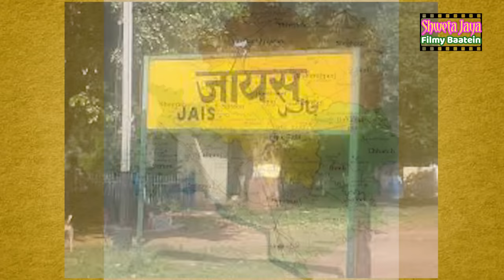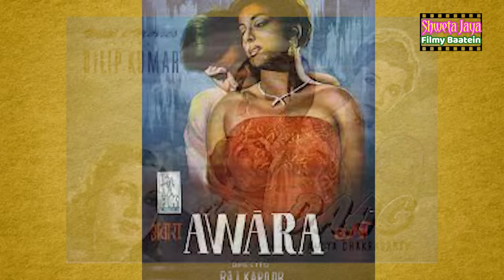The Journey Of An Illiterate "Bahu" From The Streets Of Rae Bareli To The Silver Screen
Amazing Story Of Character Artist Leela Mishra | Shweta Jaya Filmy Baatein

You can visit our Travel Vlog Channel to Explore Different Places, Monuments and Religious places- 👇🏾

"Mausi" Of The Blockbuster Film- Sholay, She worked in More Than 300 Movies But Did not Do any Romantic Scene with Any Actor

Leela Mishra Biography-

Leela Mishra (1 January 1908 – 17 January 1988) was an Indian actress. She worked as a character actor in over 200 Hindi films for five decades, and is best remembered for playing stock characters such as aunts (Chachi or Mausi). She is best known for her role of "mausi" in the blockbuster Sholay (1975), Dil Se Mile Dil (1978), Baton Baton Mein (1979), Rajesh Khanna films such as Palkon Ki Chhaon Mein, Aanchal, Mehbooba, Amar Prem and Rajshri Productions hits such as Geet Gaata Chal (1975), Nadiya Ke Paar (1982) and Abodh (1984). Her career's best performance was in Naani Maa in 1981, for which she received Best Actress award at the age of 73.

Leela Mishra was married to Ram Prasad Mishra, who was a character artist, then working in silent films. She got married at the very young age of 12. By the time she was 17, she had two daughters. She hailed from Jais, Raebareli, and she and her husband were from zamindar families.

Leela Mishra was discovered by a man called Mama Shinde, who was working for Dadasaheb Phalke's Nasik Cinetone. He persuaded her husband to make her work in films. During those days there was a severe scarcity of women actors in films; this was evident in the paychecks that the Mishras received when they went to Nasik for the shooting. While Ram Prasad Mishra was hired on a salary of Rs. 150 per month, Leela Mishra was offered Rs. 500 per month. However, as they fared poorly in front of the camera, their contracts were cancelled.

Notable works-
Early on in her career she acted in notable films such as the musical hit Anmol Ghadi (1946), Raj Kapoor's Awaara (1951) and Nargis-Balraj Sahni starrer Lajwanti (1958), which was nominated for the Palme d'Or for Best Film at 1959 Cannes Film Festival.

She acted in the first Bhojpuri film, Ganga Maiyya Tohe Piyari Chadhaibo (1962) which was first bhojpuri film.

Her roles varied from mothers, benign or evil aunts, to comic roles.

She died of a heart attack in Bombay on 17 January 1988 at the age of 80.